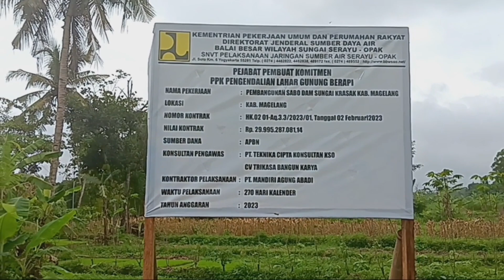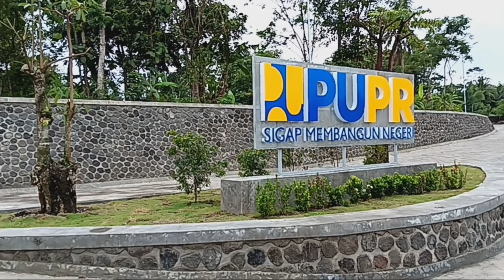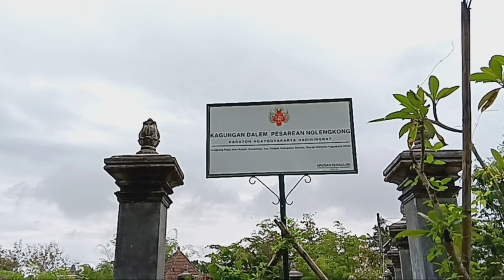SABO DAM PENGENDALI LAHAR DINGIN MERAPI SENILAI 30 MILYAR DEKAT PROYEK TOL JOGJA BAWEN.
Haloo teman teman semua, pemirsa simbok tv,  dikesempatan kali ini kita akan melihat sebuah bangunan pengendali lahar dingin merapi di aliran sungai krasak pakunden ngluwar. proyek SABO DAM ini menghabiskan anggaran 30 milyar.
lokasi proyeknya tidk jauh dari proyek tol jogja bawen seksi 1 di desa bligo ngluwar magelang jawa tengah.